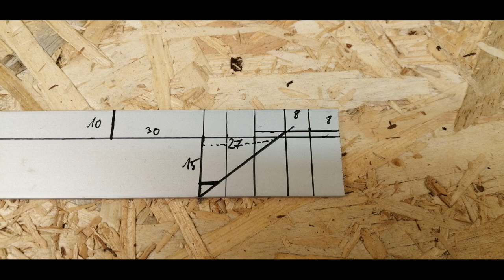Enduro Sendero Truggy build - part 2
Change large front bumper to U alu profile bumper and install Proline half cage.